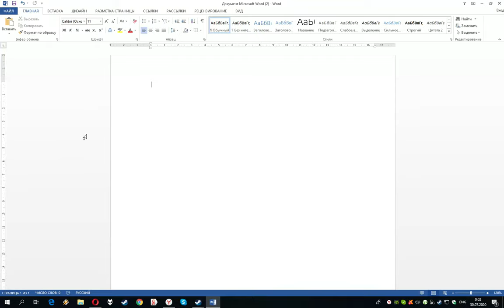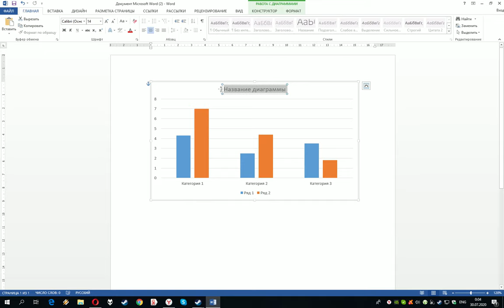Создание диаграммы в Microsoft Word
Как создать диаграмму в ворде